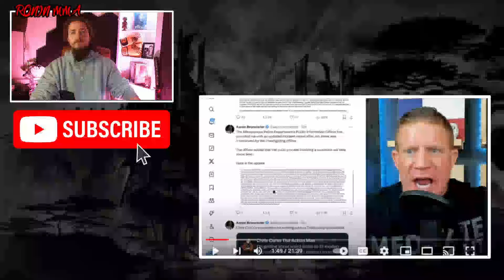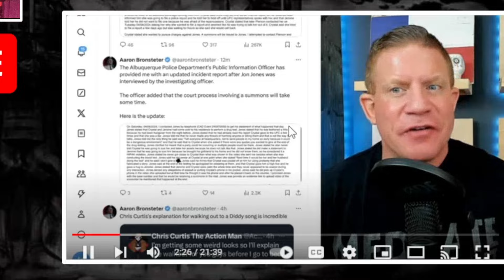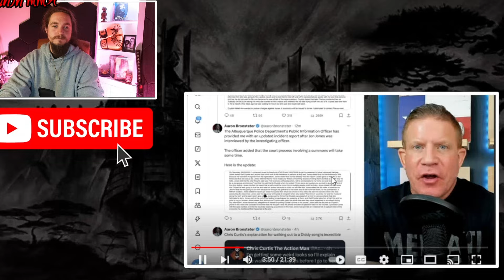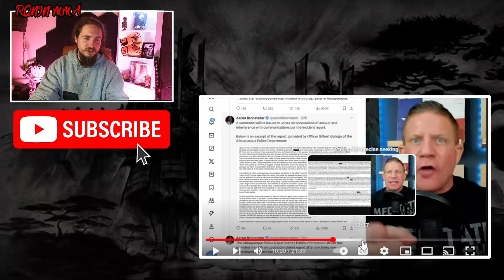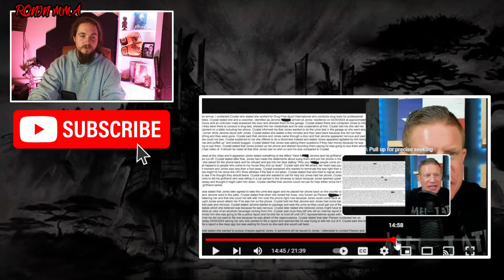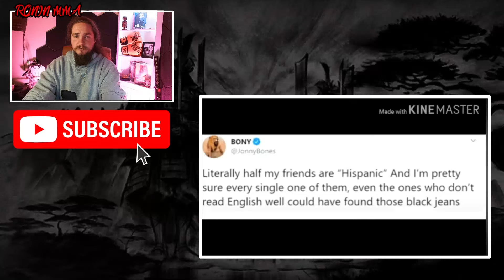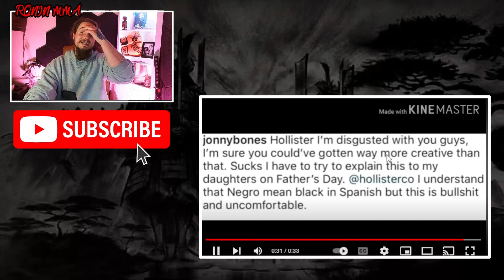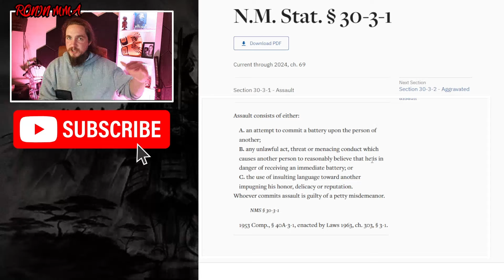Jesse On Fire CLAIMS RACISM to DEFEND Jon Jones!!!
in this video I cover the latest allegations against Jon Jones as well as the coverage from Jesse on Fire defending Jon Jones. Going as far to claim racisms